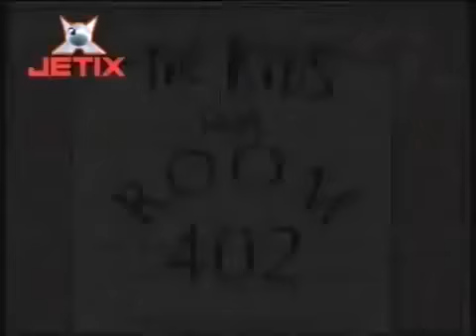Copiii de la 402 | Sezonul 1 | Episodul 4 | Omul comitet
Elevii clasei 402 sunt impulsivi, de cele mai multe ori fac alegeri proaste și rareori se gândesc la rezultatele alegerilor lor. Când tentația își face apariția înșelătoare, acești elevi se grăbesc să cadă în capcană. Bineînțeles că, fiind copii, atunci când problemele de zi cu zi nu mai sunt ușor rezolvabile, ele par chestiuni de viață și de moarte. Probleme simple se transformă în probleme complexe și cel mai mic detaliu este ridicat la cel mai înalt rang al comicului.